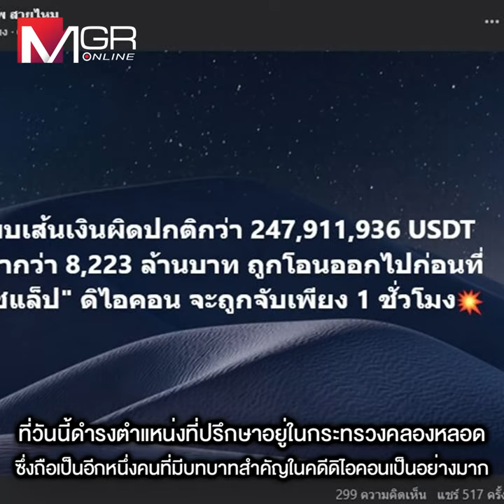คลี่ปมฉาว “เจ๊พัช-ท่าน ส.-เอกสายไหม” 3 คนดังแห่ง “ขุมทรัพย์ดิไอคอน”